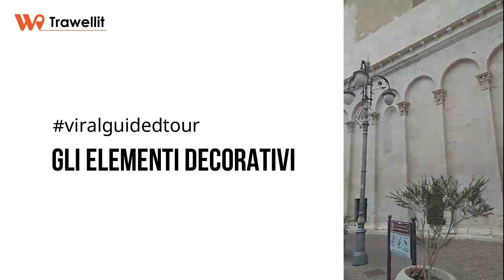Cosa vedere in Puglia? La Cattedrale di Foggia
La guida turistica Paolo delli Carri ci guida in una breve passeggiata per il centro storico di Foggia: piazza del Lago, il Municipio, la Cattedrale, il Palazzo De Vita - De Maio.

Questo tour fa parte dell'iniziativa viralguidedtour- L'arte è l'antidoto promossa da Trawellit
"Come guide turistiche abilitate, per non far vincere il coronavirus in questo momento di crisi del turismo, abbiamo pensato di usare la VIRALITÀ dei social.
Proponiamo, quindi, a tutte le guide e accompagnatori turistici di raccontarvi a distanza con dirette social la nostra bella Italia utilizzando l'hashtag viralguidedtour"

VIDEO GIRATO PRIMA DEL DECRETO DEL PRESIDENTE DEL CONSIGLIO DEI MINISTRI DEL 9  MARZO 2020.